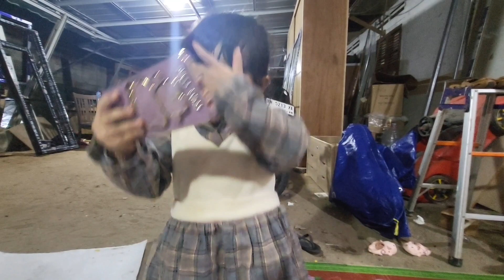acara bakar" happy New year 2024, semoga kita sllu diberi kesehatan. 🤲🤲